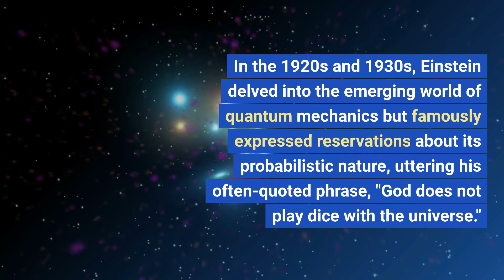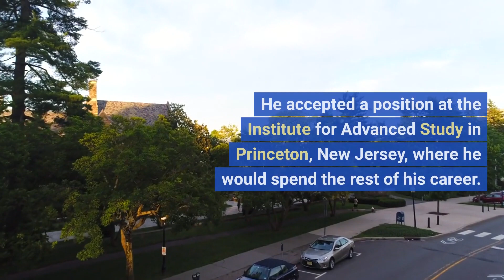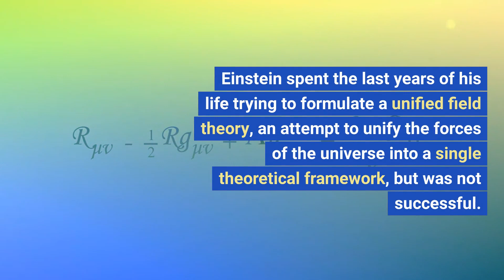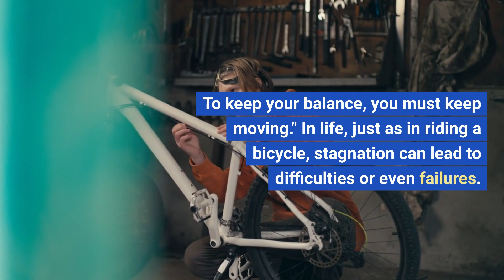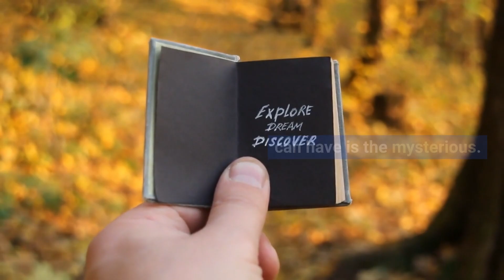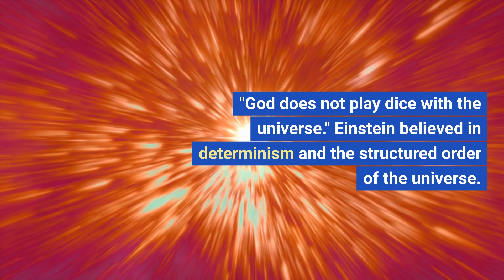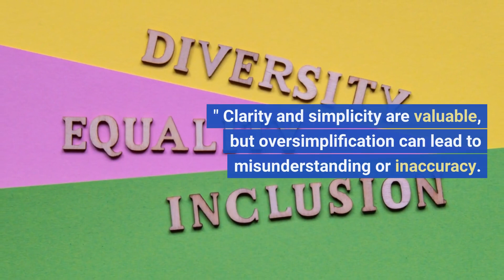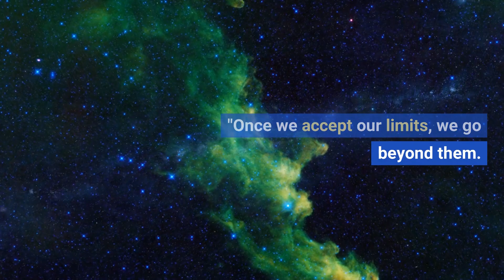Albert Einstein: The Genius Behind Time and Space | Famous Quotes | E = mc²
In this video, we're going to learn about one of the most famous and successful scientists in history: Albert Einstein. We'll explore his life and work, and see how his insights into the world of quantum mechanics have changed the way we think about time and space.

If you're interested in learning more about quantum mechanics, or just want to hear some famous quotes from one of history's greatest minds, then this video is for you! By the end of this video, you'll have a better understanding of what Einstein is all about and some of the most famous quotes from him.
We explore the life and work of Albert Einstein, the famous physicist who developed special relativity. We'll be looking at some of his most famous quotes, as well as some of the theories he developed that have had a massive impact on our understanding of time and space.

If you want to know more about the man behind relativity, then this video is for you. In addition to learning about Albert Einstein's life and work, you'll also get to hear some of his famous quotes. If you're curious about relativity or the impact of his work, then this video is for you!

Dive deep into the life and legacy of Albert Einstein, the brilliant physicist who revolutionized our understanding of the universe. From his early years and "miracle" discoveries to his influential roles during World War II and advocacy for peace, we explore the multi-faceted genius that changed the course of science forever. Join us on this journey to explore Einstein's unparalleled contributions to science, philosophy, and humanity and Famous Quotes. E = mc²